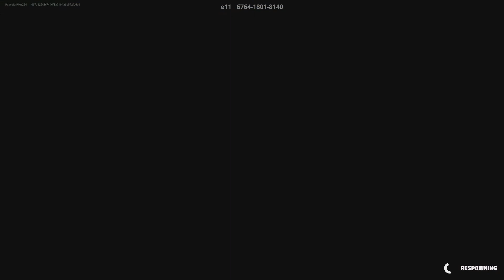Fortnite edit and building got better (Christian)